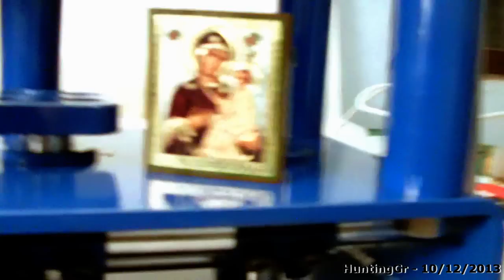ΠΕΙΡΑΜΑΤΙΚΟ ΠΡΩΤΟΤΥΠΟ ΑΜΡ5ΑΣΜ2ΠΚΡΑ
ΠΕΙΡΑΜΑΤΙΚΟ ΠΡΩΤΟΤΥΠΟ ΑΜΡ5ΑΣΜ2ΠΚΡΑ - 10/12/2013